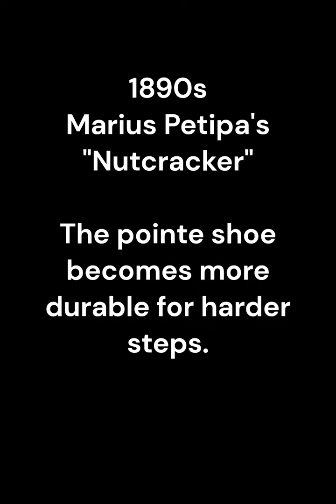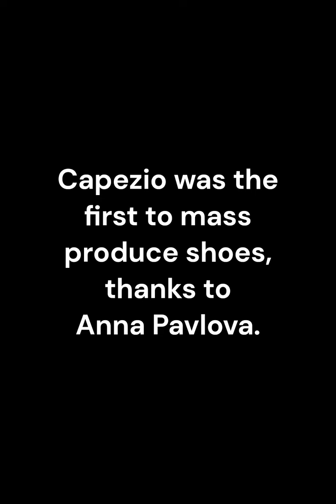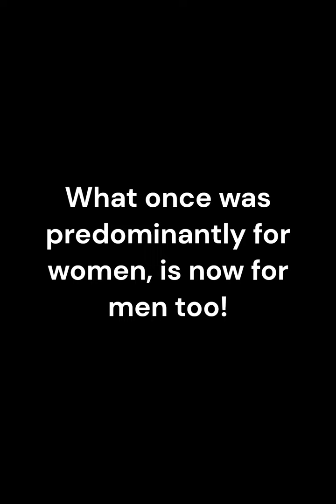A Brief History of the Pointe Shoe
Taken from Pointe Magazine article (cited below).
For students, receiving a first pair of pointe shoes is a rite of passage. The shoes carry an almost mystical allure: They’re an endless source of lore and ritual, with tips, tricks and stories passed down over generations.
In the 1730s, Paris Opéra Ballet dancer Marie Camargo was the first to remove her shoes’ heels, forging the way for the soft slipper we know today. (Guiheen, Julia)
In 1823, the Italian dancer Amalia Brugnoli introduced pointework to ballet audiences, rising up to the tips of her toes in Armand Vestris’ La Fée et le Chevalier. Brugnoli wore lightly stitched square-toed satin slippers, and had to use her arms and a visible amount of effort to get up on her toes.
Later in the 19th century, Italian shoemakers developed reinforced pointe shoes with stiff boxes made from newspaper, flour paste and pasteboard. The shoes’ cardboard insoles were reinforced with leather.
Early-20th-century prima Anna Pavlova had very high, unstable arches, so she put leather soles inside her pointe shoes and hardened the box for more support. When she made her first trip to the U.S. in 1910, Pavlova had her company outfitted in shoes made by the Metropolitan Opera shoemaker Salvatore Capezio, thereby launching the first international pointe shoe brand.
Throughout the 19th century, the main purpose of the pointe shoe was to serve a ballet’s narrative, distinguishing the mortals from supernatural fairies and sylphs. “But in the 20th century, particularly with the emergence of the Ballets Russes and then George Balanchine, you start to see an interest in pushing the vocabulary of ballet instead,” says Murray.
In recent years, scientific approaches to pointe shoe construction and training have helped the shoe adapt to contemporary choreographic demands. In 1993, Gaynor Minden launched a shoe inspired by the shock-absorption found in athletic footwear, opening the door for other designers to experiment with modern materials to improve shoes’ durability and fit.
In the early 1970s, Dance Theatre of Harlem began customizing the company dancers’ tights, pointe shoes and ribbons in shades of brown to match their skin tones. The effect was revolutionary for classical ballet.

 . . .  society’s recent reexamination of gender norms has made pointework more accessible to dancers of all gender identities, with choreographers like Michelle Dorrance, James Whiteside and Dwight Rhoden weaving it into new works.

Guiheen, Julia. “The History of Pointe Shoes: The Landmark Moments That Made Ballet’s Shoe What It Is Today.”  Point Magazine. August 4, 2020. Dancemedia. 10/7/2023